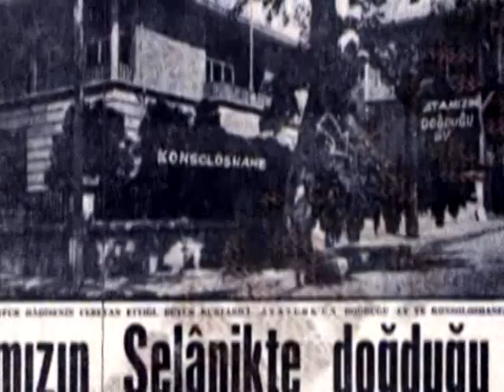Anlamak İçin - 6-7 Eylül Olayları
6-7 Eylül'ün tanıkları anlatıyor.
Anlamak İçin  4 EYLÜL SALI 22.00'DE TVNET'de